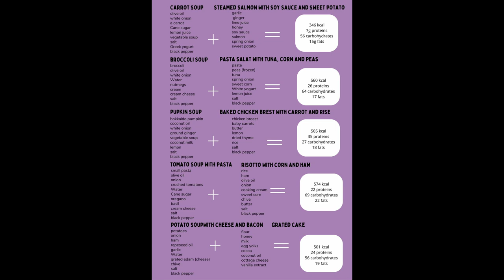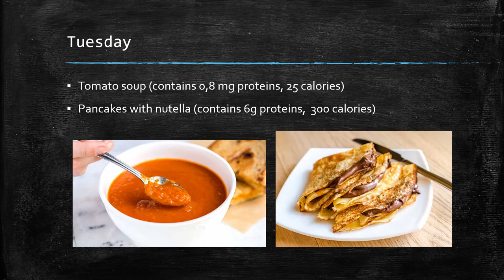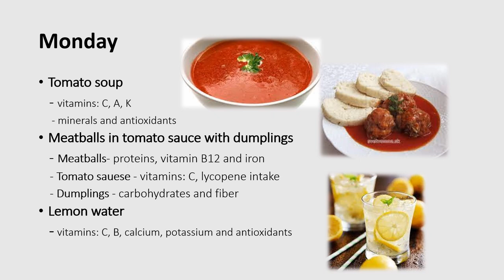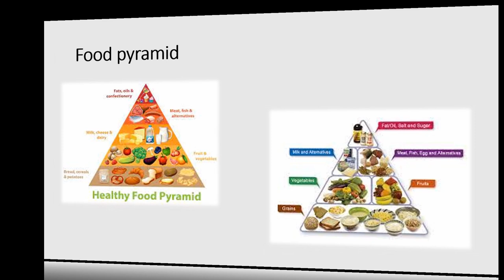Our school canteen week / Náš týždeň v školskej jedálni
V ôsmom ročníku sme na hodinách anglického jazyka diskutovali o téme výživy, a tak sme dali možnosť žiakom navrhnúť, aké jedlá by chceli v školskej jedálni jesť. Mali popritom sledovať potravinovú pyramídu a výživové hodnoty. Niektoré návrhy sa podobajú tým zo školskej jedálne, iní by ochutnali aj niečo nové.